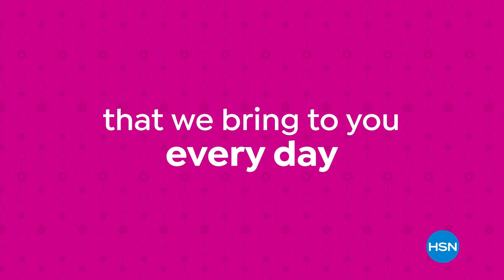HSN | Saturday Morning with Callie & Alyce - First Big Sale of the Year 01.15.2022 - 11 AM